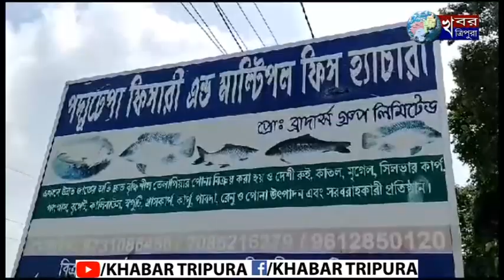খেদাবাড়ী ওএনজিসির কেমিক্যালের জেরে মাথায় হাত চাষিদের,